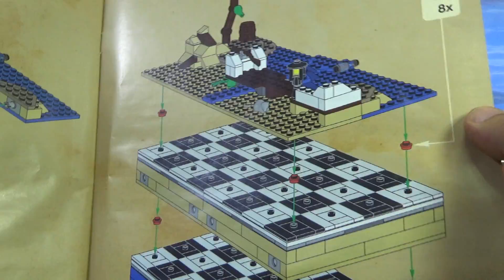레고 체스 세트 해적 40158 서양장기 리뷰 LEGO Pirates Chess Set Review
해변 테마의 조립식 체스판 위에서 32개의 체스 기물로 변신한 해적들과 푸른 제복의 병사들이 곧 전투를 벌일 태세라는 스토리의 부품수 857 pcs 의 제품으로 미니피규어가 중복이 많아서 조금 아쉽지만, 장기판보다는 대결전투장 같은 느낌이네요~

레고 독점 상품으로 레고 공식 쇼핑몰 홈페이지에서 92,500 원의 가격에 판매가 되고 있는데, 2009년도 제품, 레고 캐슬 체스판 852293, 윈도우 비디오 게임 등의 예전 제품들도 있었습니다.

적을 물리쳐라! 해적 테마의 레고® 해적 체스 세트가 새로 나왔어요!
해적 테마의 체스 세트가 새로 나왔어요! 재미난 해변 테마의 체스판과 색색의 블록 체스 기물 32개를 조립하고, 가족 또는 친구들과 함께 클래식 전략 게임 체스를 배워 보세요. 해적 피겨와 푸른 제복의 병사 피겨를 체스판 위에서 이리저리 옮기며 체스 게임의 진정한 재미를 느껴 보세요. 주 돛대를 올리고 승리를 향해 순항할 준비를 하세요! 다양한 무기와 액세서리를 장착한 미니피겨 20개가 들어 있습니다.
•다양한 무기와 액세서리를 장착한 미니피겨 20개가 들어 있습니다
•32개의 체스 기물과 해변 테마의 블록 조립식 체스판이 들어 있습니다
•다목적 블록 분리 도구가 들어 있습니다
•클래식 체스 게임을 재미있게 배울 수 있어요
•체스가 이렇게 재미있을 수 있나요!
•해적들과 푸른 제복의 병사들이 전투를 벌이고 있어요!
•체스판의 크기는 길이 38cm, 폭 25cm입니다